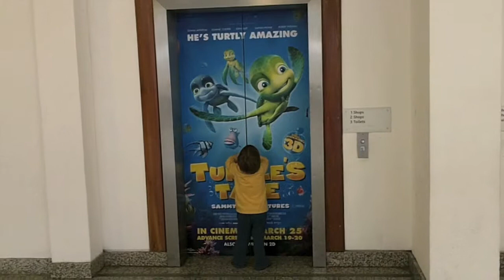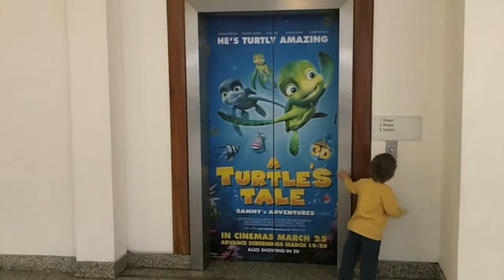Sliding Doors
Sliding doors of Croydon starring Oscar!